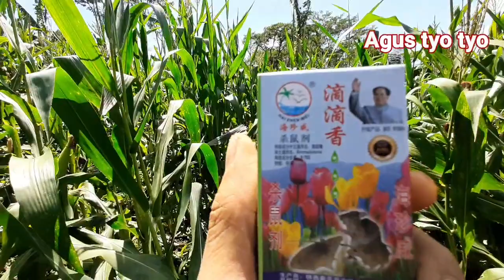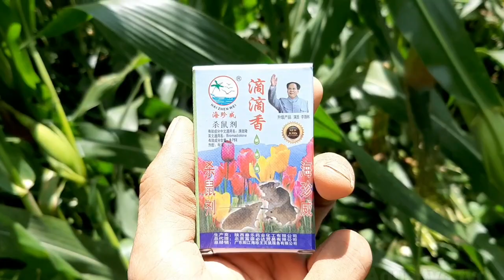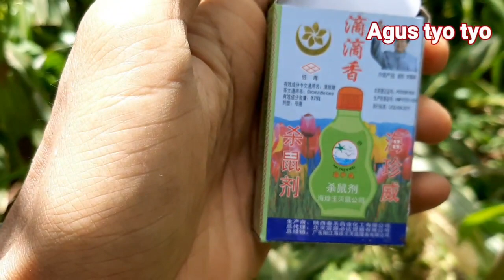Racun Tikus Cair Ampuh Membasmi Tikus pemakan jagung muda#racuntikus#jagung#tikus#petan#agustyotyo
racun tikus cair sangat ampuh membasmi hama tikus di ladang jagung muda